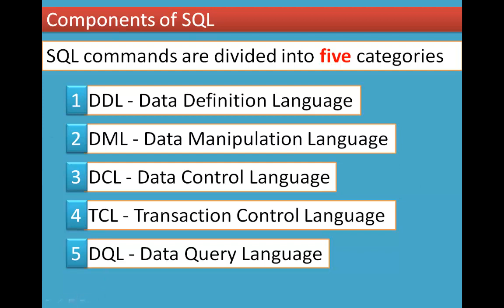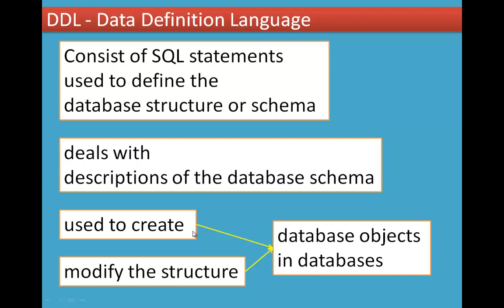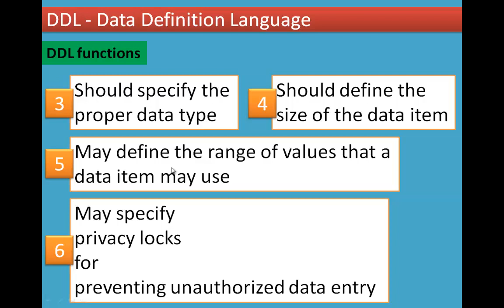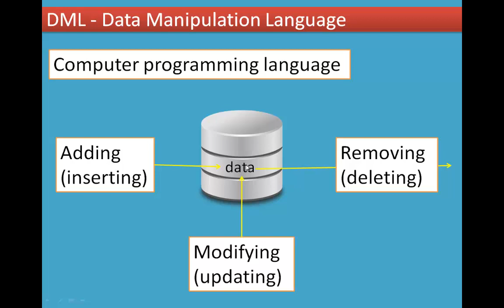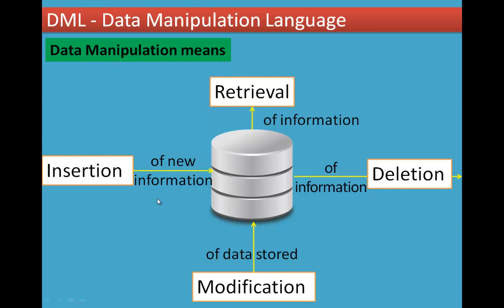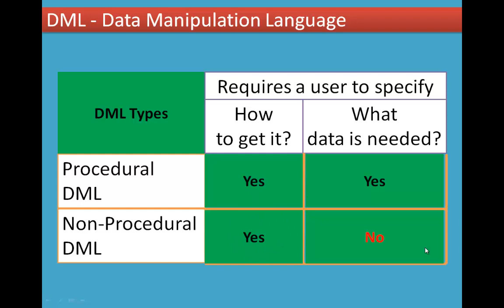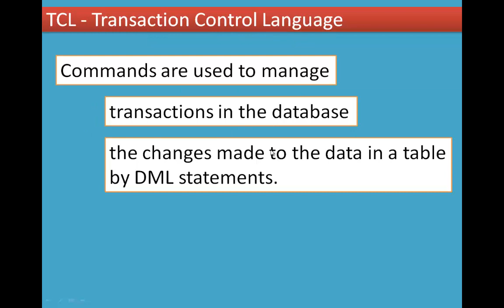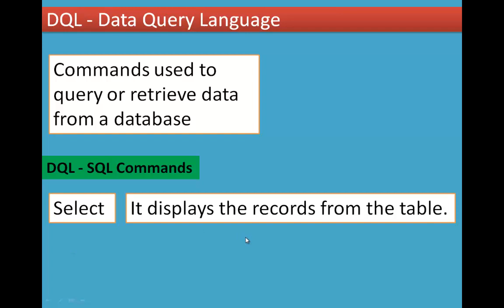04/12 Chapter 12 Structured Query Language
12.5 Components of SQL
12.5.1 Data Definition Language
12.5.2 Data Manipulation Language
12.5.3 Data Control Language
12.5.4 Transactional Control Language
12.5.5 Data Query Language